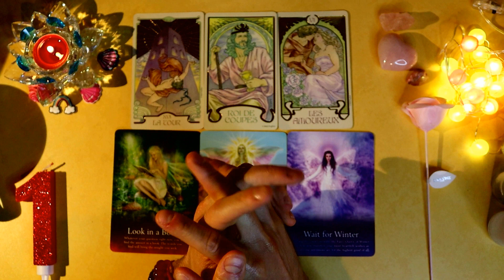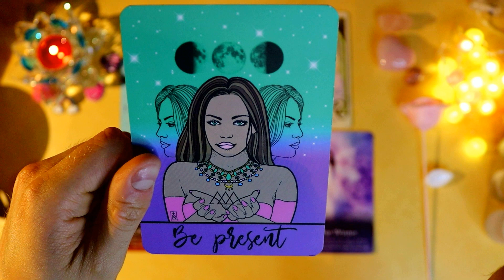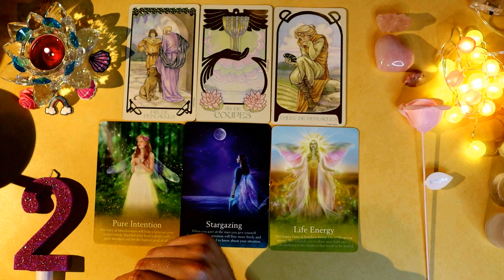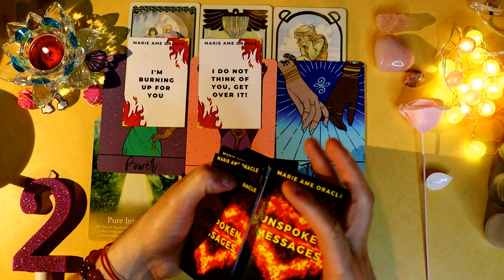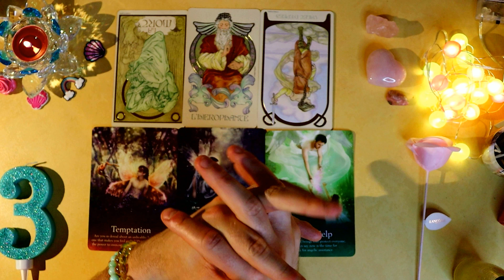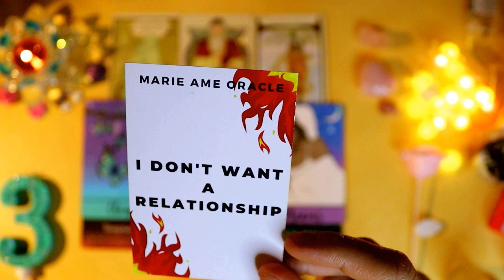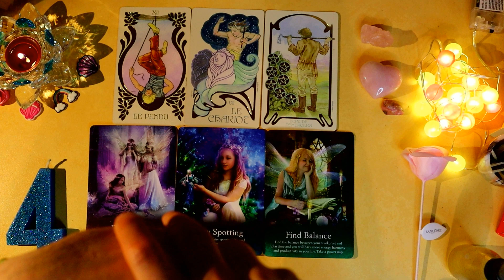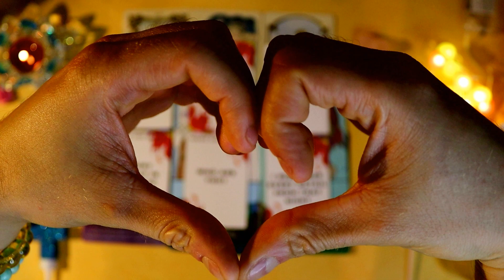✨💖 This Is Incredible! ~ What Does Your Future Spouse Think Of You? ~ Pick a Heart 💖✨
🌟🃏🔮Pick a card or the group of cards you feel drawn to. Inhaling- exhaling three times and closing your eyes can also help you make your choice, while being concentrated and listening to your intuition. If your choice dose not resonate, please, pick another group. Most of the videos are timeless, so whenever you encounter them in the digital space, it means that the time has come to receive them. 🔮🃏🌟

⏱ Time Stamps:
Choose a Pile ~ 04:30
Group 1 ~ 05:09
Group 2 ~ 21:05
Group 3 ~ 34:57
Group 4 ~ 53:50

🃏 Used Decks:

✨ Tarot:
1. Ethereal Visions Illuminated Tarot by Matt Hughes

🔮 Oracle:
1. The Oracle of the Fairies by Karen Kay
2. Spiritual Queen Oracle Cards by Emma Mumford
3. Unspoken Messages by Marie Ame Oracle (Bought From Etsy)

🧙♂️Name: Martin – Nationality: Bulgarian 🇧🇬
Tropical Zodiac: Sun ♌ Moon ♎ Rising ♎
Sidereal Zodiac: Sun ♋ Moon ♎ Rising ♍

⚠🍰⚠ Warning: I am Not sugarcoating my videos and readings!

⚠️ Attention: Please bear in mind that this video is with messages for the collective so not everything can relate directly to you. Take only that part of the information, which you feel deep down that is the right one. It is also important to mention that these videos are primarily created for entertainment purposes and are not a substitute for the professional opinion of a doctor, financial advisor or psychologist. In addition, I am not responsible for any decision you make based on this or any video you watch in the future. You have complete freedom over your choices to choose your own path and listen to what your heart tells you.